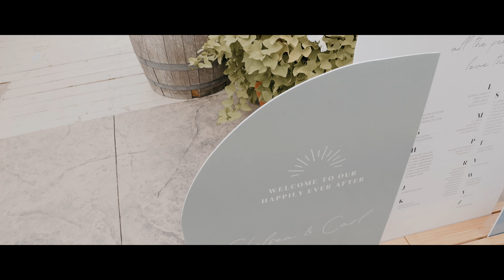Chelsea and Carl // Oak Estate Wedding